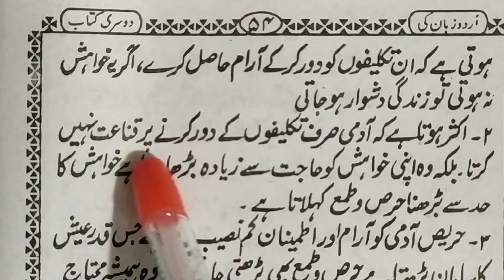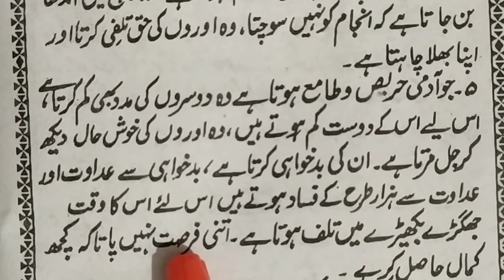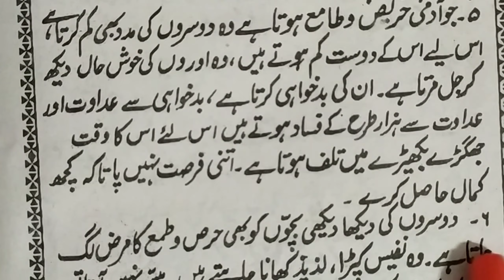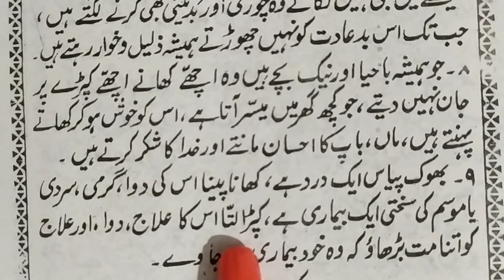URDU Zubaan ki tisari kitab||part#99|| URDU PADHNA LIKHNA SIKHEN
URDU Zubaan ki tisari kitab||part#98|| URDU PADHNA LIKHNA SIKHEN